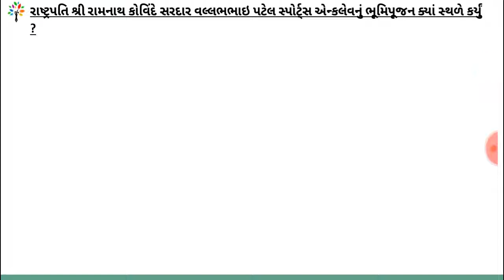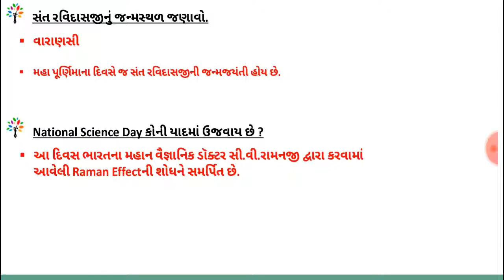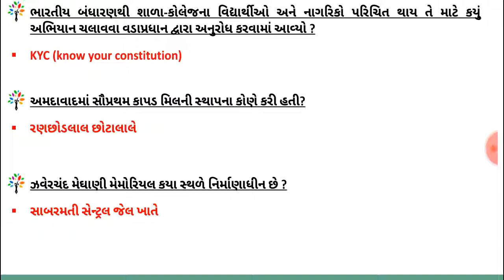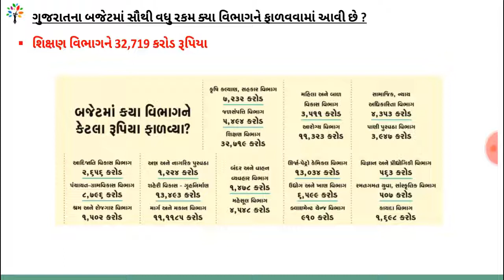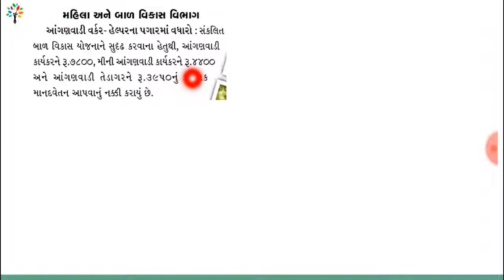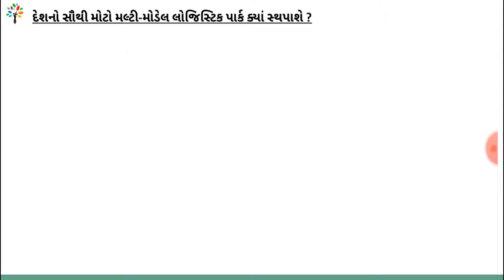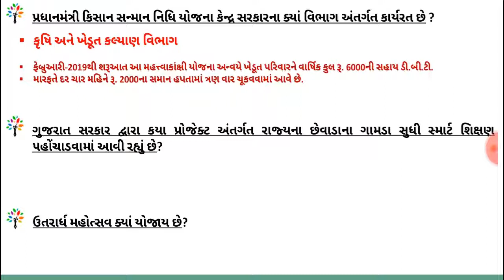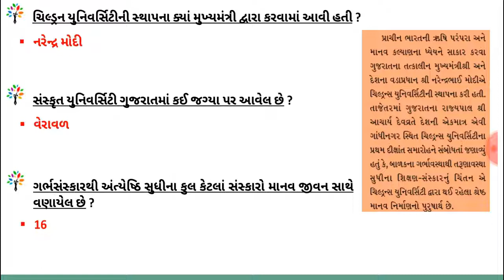Gujarat Pakshik 16 March 2021 |gujarat pakshik for mains|પાક્ષીક 16 માર્ચ 2021| latest pakshik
Detail PDF for Industrial Policy 2020 (in Gujarati by Gujarat Government)

PDF link :

This video very is useful for all aspirants. Little Help from your side Motivate me to do work more, please watch my channel's all videos if possible, its very useful and please comment the answer… 🔥⛳જે લોકો તૈયારી કરી રહ્યા હોય તે સમય મળ્યે વિડિઓ જોવાનું ચાલુ કરી દેજો. છેલ્લે એક સાથે બધા વિડિઓ જોવાનું વિચારશો તો વિડિઓ વધુ થઈ જશે અને પૂરતો સમય મળશે નહીં. 💥👌વિડિઓ મે માહિતીસભર અને પરીક્ષાલક્ષી બનાવ્યા છે.જ્યાં જ્યાં જરૂર જણાય ત્યાં વિશેષ માહિતી પણ આપી જ છે. તો એક વાર જરૂર આ સિરીઝ જુવો અને તમારા અભિપ્રાય કોમેન્ટ માં જણાવો. ગુજરાત સરકાર દ્વારા લેવામાં આવતી GPSC 1-2, DySO - નાયબ મામલતદાર(Mamlatdar), પંચાયત તલાટી, મહેસૂલ તલાટી(talati), સચિવાલય-બિન સચિવાલય ક્લાર્ક(binsachivalay clark), હાઈકોર્ટૅ ક્લાર્ક, ATDO, Constable, PSI, PI, STI, gujarat bank exam, Clark ની તમામ પરીક્ષાઓની તૈયારી માટે ખૂબ જ મહત્વના વિડીઓ લેકચર free of cost જોવા માટે અમારી ચેનલ Subscribe કરો….

Gujarat